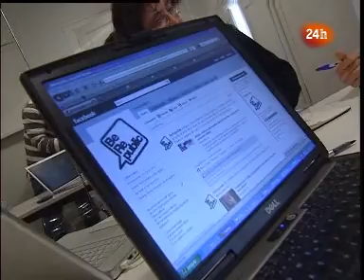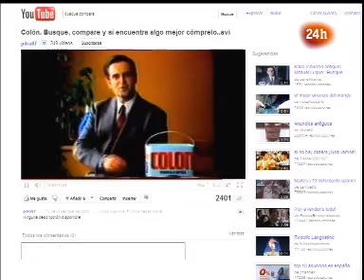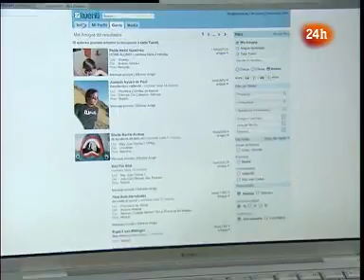Cámara Abierta 2.0: la publicidad crece en Internet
En 2010, la publicidad en Internet se llevó 50.000 millones de euros en todo el mundo. En España, 700 millones de euros. No deja de crecer la inversión en ciberpublicidad. Se espera que en 2011 supere ya a la inversión publicitaria en prensa.